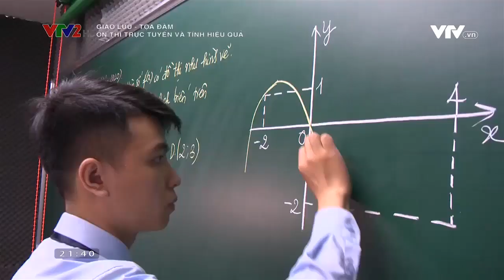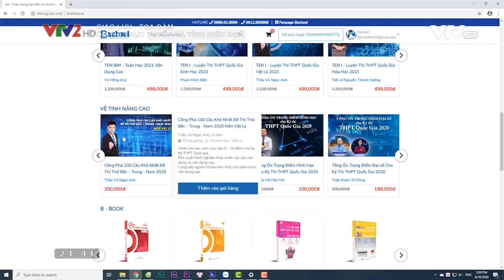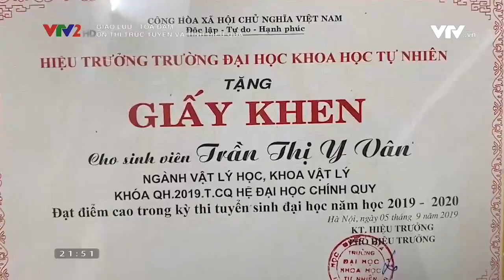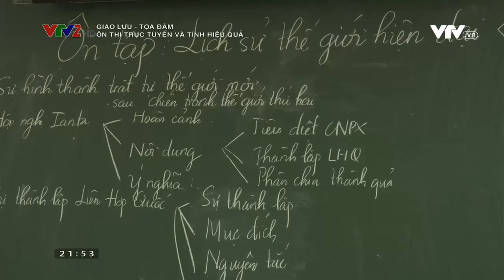TÍNH HIỆU QUẢ CỦA VIỆC HỌC TRỰC TUYẾN | VTV2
VTV cùng hai giáo viên từ Bschool là thầy giáo Đỗ Văn Đức và thầy giáo Vũ Ngọc Anh nói về những ích lợi của việc học trực tuyến, đồng thời điểm khác biệt của các khóa học tại bschool so với các khóa học khác